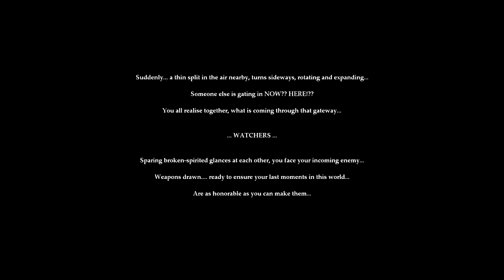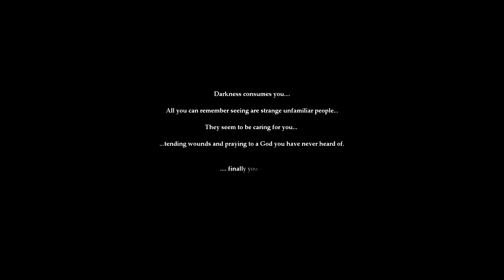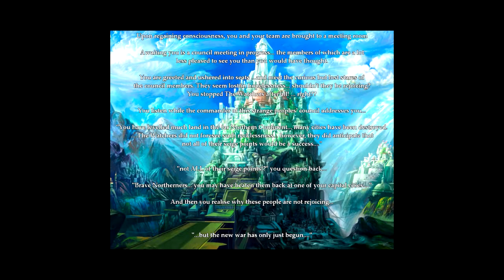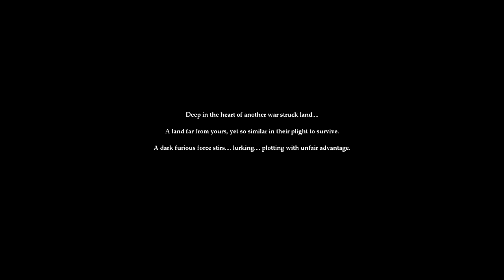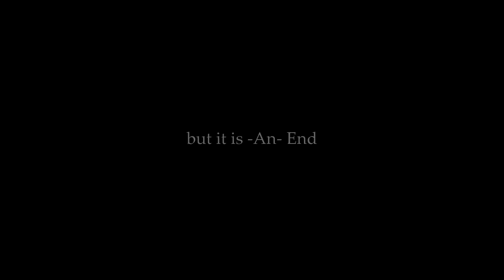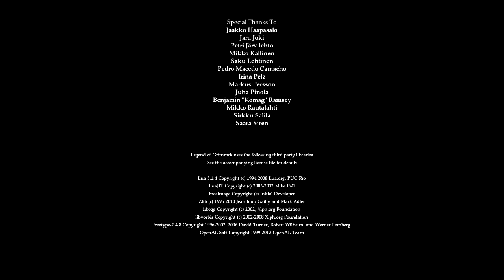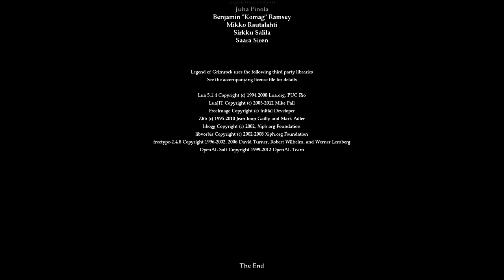Let's Play Legend of Grimrock Labyrinth of Lies 288 - Ein Ende? (Deutsch|Blind)